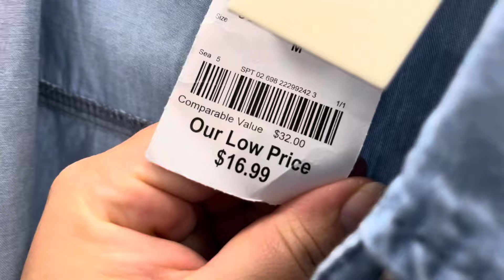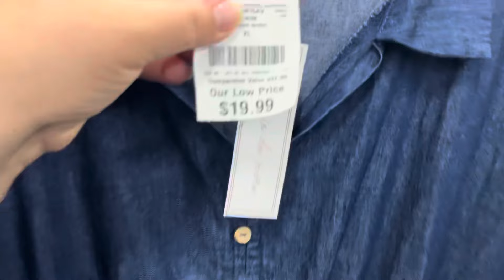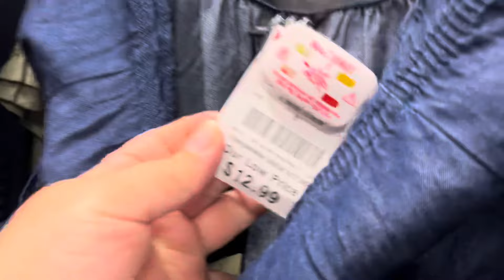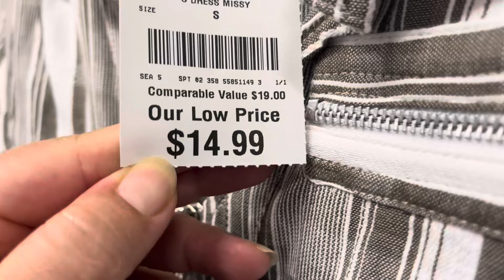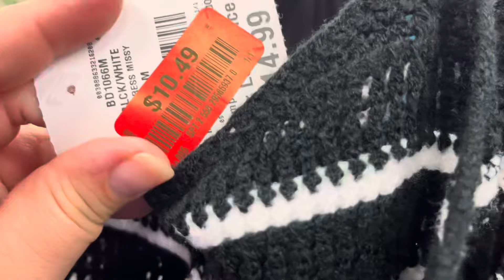BURLINGTON VESTIDOS NUEVOS VAMOS TE LOS ENSEÑO SHOP WITH ME